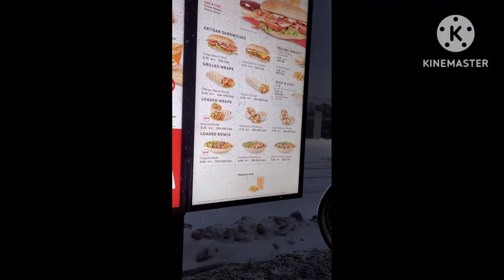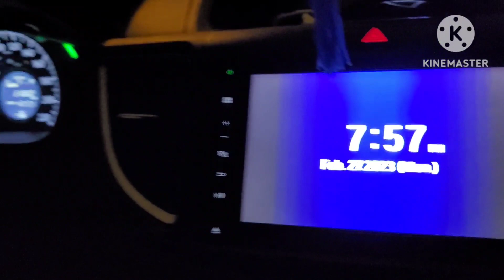Trafic dahil sa snow//Kaibigang Willy